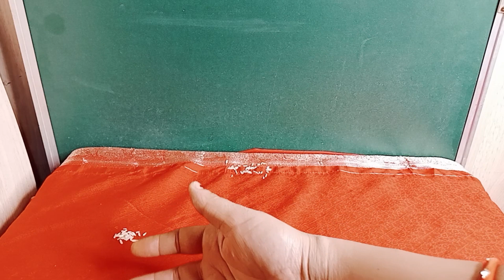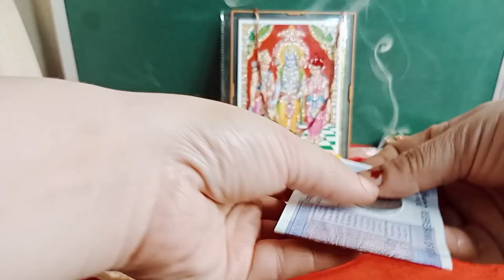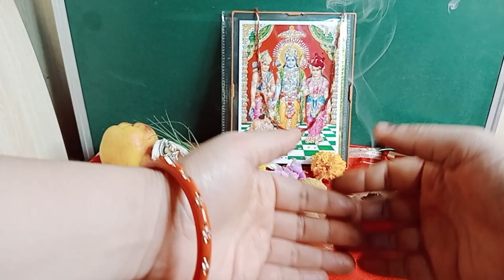Vivah Panchami Puja Vidhi 2024 | दीपदान का महत्व और व्रत विधि | Ram Sita Vivah Special Tips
विवाह पंचमी 2024 के पवित्र अवसर पर भगवान श्रीराम और माता सीता का पूजन जीवन में सुख, शांति और समृद्धि लाता है। इस वीडियो में जानें:

विवाह पंचमी की पूजा विधि।
2024 में विवाह पंचमी की तिथि और शुभ मुहूर्त।
दीप दान का महत्व और इसका सही समय।
व्रत विधि और विशेष उपाय।
यह वीडियो आपके सभी धार्मिक और आध्यात्मिक प्रश्नों का उत्तर देगा और पूजा विधि को आसान बनाएगा। भगवान राम और सीता की कृपा पाने के लिए इस पर्व को सही तरीके से मनाएं।